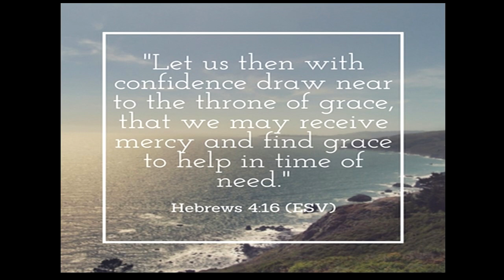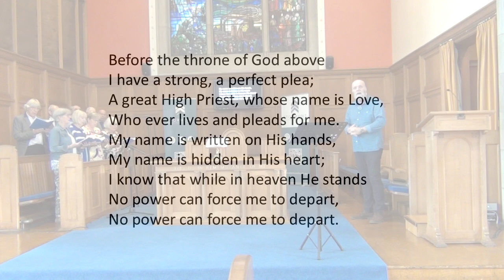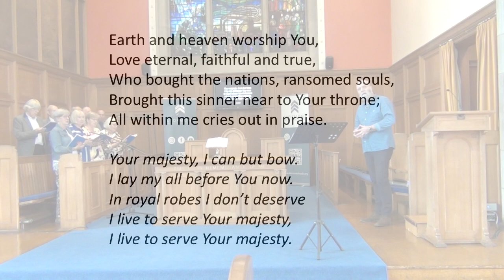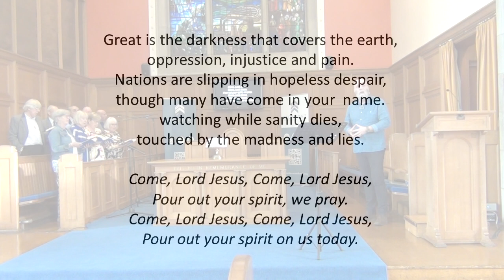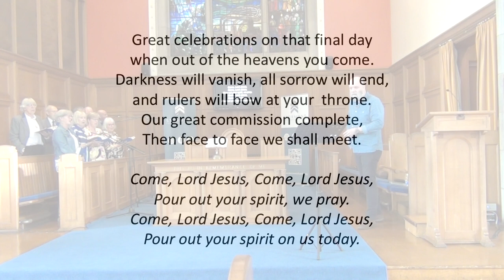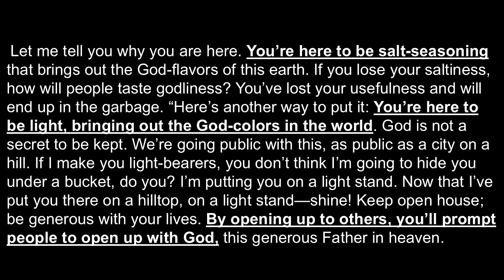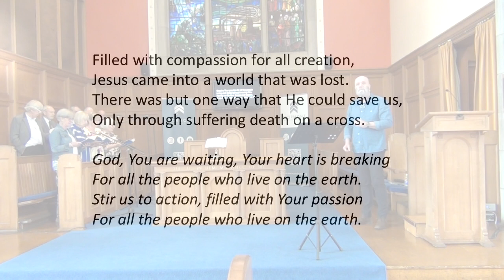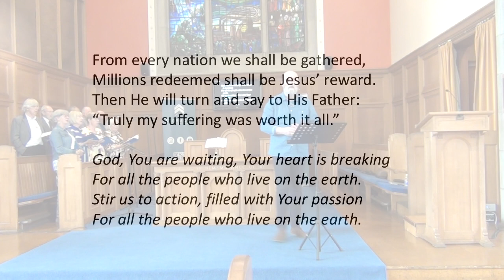Sunday@SPC - 11 August 2024 - Rev Albin Rankin - Matthew 9:35-38 - Study 4: Compassion.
Final Sermon on Church Eldership.